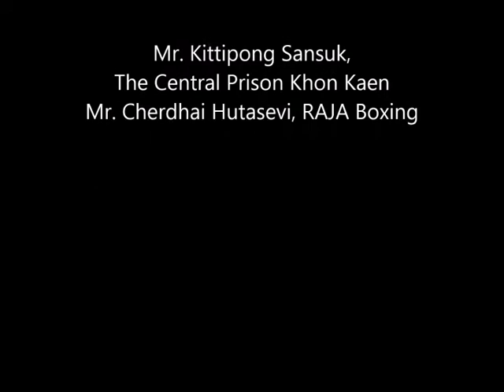WBC Cares Thailand visiting The Central Prison KHON Kaen.